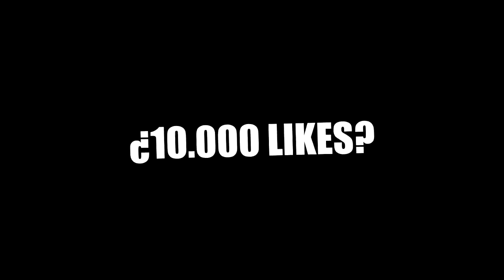¡GEOMETRY DASH SUPER GIGANTE! | VRO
🔔MÉXICO: 1:50PM
🔔COLOMBIA: 2:50PM
🔔ECUADOR: 2:50PM
🔔PERU: 2:50PM
🔔VENEZUELA: 3:50PM
🔔ARGENTINA: 4:50PM
🔔CHILE: 4:50PM
🔔ESPAÑA: 8:50PM